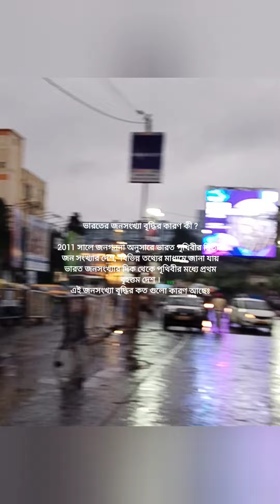madhyamik youtubestudy oisir cbse wb ssc education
madhyamik
রেলপথের গুরুত্ব কোথায়,রেলপথের সুবিধা গুলি লিখ,ভারতের যোগাযোগ ও পরিবহণ ব্যবস্থা,রেলপথের সুবিধা গুলি কি কি,রেলপথের গুরুত্ব আলোচনা কর,টিকা লিখ রেলপথ,রায় ও মার্টিন,রায় ও মার্টিন 2025 প্রশ্ন বিচিত্রা,পর্ষদ টেস্ট পেপার 2023,রায় and martin madhyamik 2025 history vol 2 page 1061 set 9,importance of indian rail,importance of rail transportation,geography in bengali language,geography in bengali class 10 chapter 5,wbbse geography class 10 chapter 5,partha sir